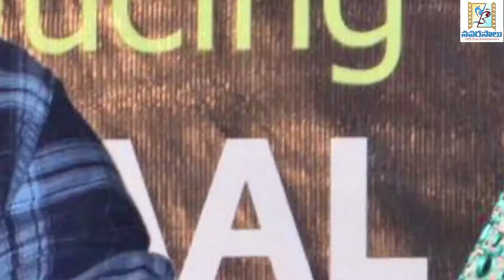సరోవరం టీజర్ లాంచ్ | సురేష్ యాడ్లవల్లి | శ్రీలత | నవరసాలు